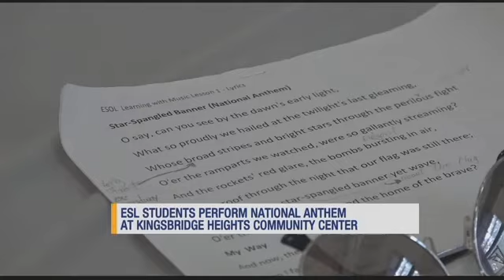Learning English through Music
ESOL students sing the National Anthem